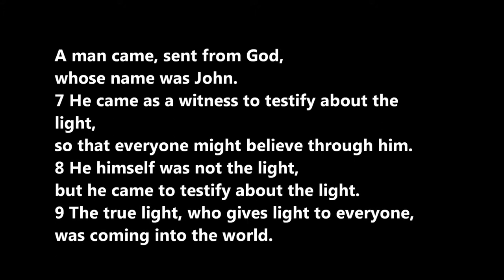John 1 vv 11 13 complete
Around 25 minutes from the sheep shed and the fireside on God's gift of adoption through Christmas